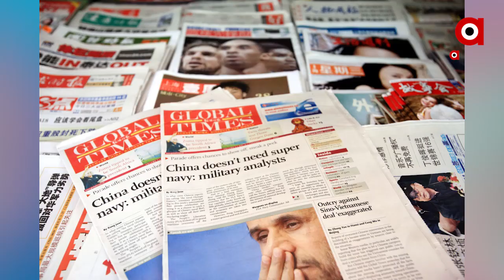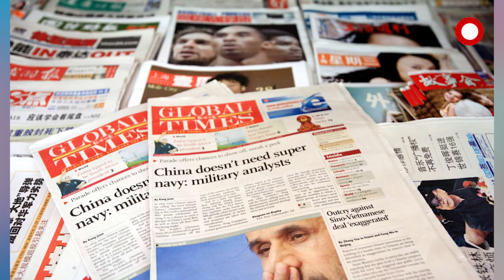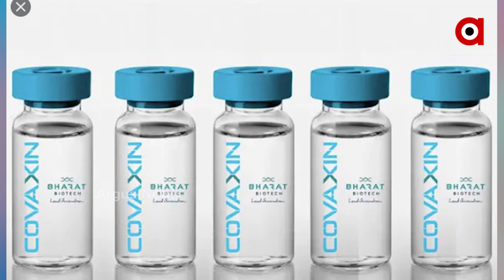ଭାରତର କରୋନା ଟିକାକୁ ଚୀନର ପ୍ରଶଂସା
ଭାରତରେ ପ୍ରସ୍ତୁତ ତଥା ଉତ୍ପାଦିତ କୋଭିଡ୍ ଟିକା ଦେଶ ଭିତରେ ରାଜନୈତିକ ବିରୋଧର ଶୀକାର ହୋଇଥିବା ବେଳେ ପଡ଼ୋଶୀ ତଥା ଏବେ ଭାରତର ଶତ୍ରୁ ପାଲଟିଥିବା ଦେଶ ଚୀନରେ କିନ୍ତୁ ପାଇଛି ଉଚ୍ଚ ପ୍ରଶଂସା । ନିକଟରେ ଚୀନର ସରକାରୀ ଖବରକାଗଜ ତଥା ଚାଇନିଜ୍ କମ୍ୟୁନିଷ୍ଟ୍ ପାର୍ଟିର ମୁଖପତ୍ର ‘ଗ୍ଲୋବାଲ ଟାଇମ୍ସ’ରେ ଏ ସମ୍ପର୍କରେ ପ୍ରକାଶିତ ହୋଇଛି ...
ଅଧିକ ଖବର ପାଇଁ ଡ଼ାଉନଲୋଡ କରନ୍ତୁ “Argus News” ଆପ୍